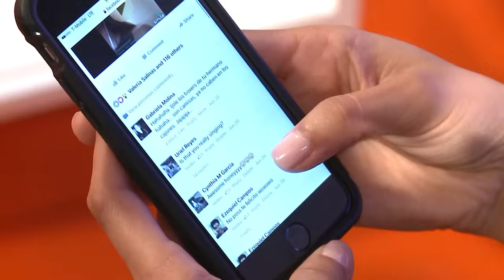🧐 Pepe Garza le pone fuera al "Agarra y que le Digo" | Ep. 8 Completo | T15 TTMT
Don Cheto
Ana Bárbara
Gerardo Ortiz